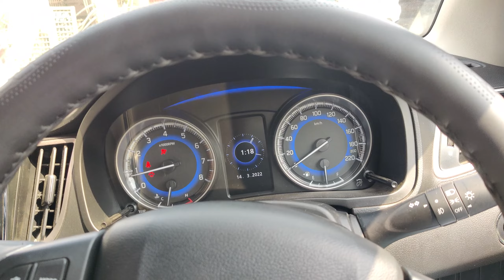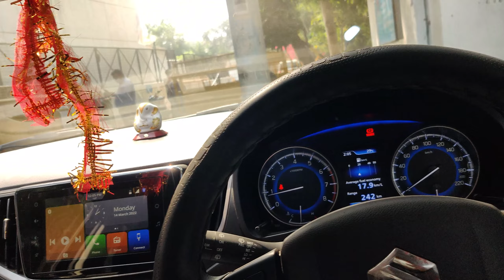Welcome Home My Princess 👼|| Vlog - 28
. I Am very Happy That a Girl Has Come In Our House

.Hit like...

Harsh Farshwal Vlogs
Desi style
Pitbull puppy
it was fun
New baby
Finally back to home
M chacha bn gaya